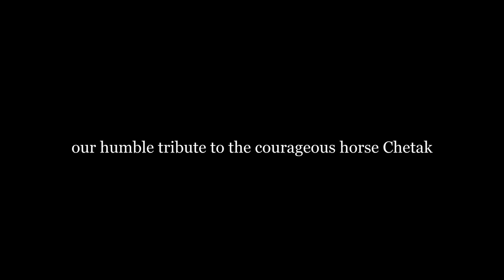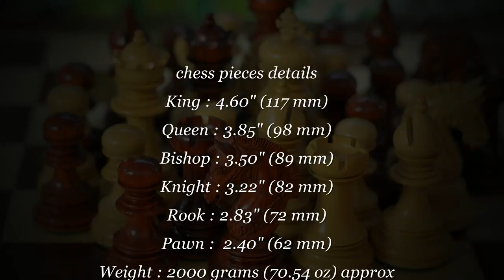Luxury wooden hand made chess set in ebony, bud rose & box wood | Chessbazaar®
The Indian Chetak Series is our humble tribute to the faithful and courageous horse Chetak. Our Chetak Chess Series offers a 4.6" King with a base diameter of 2.0" and all chess pieces are Triple Weighted. The dark pieces are made in ebony, bud rose wood and the lighter pieces are made in box wood. The pieces come with green felt.